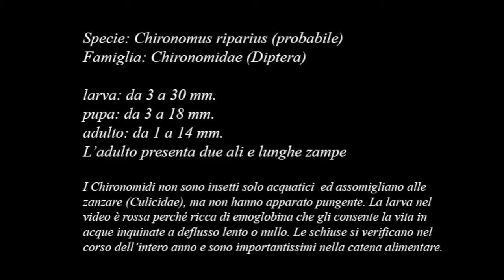Gli stadi vitali del Chironomidae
Come altri macroinvertebrati acquatici, il Chironomidae si sviluppa in quattro stadi vitali: uovo, larva, pupa e adulto (alato), in questo video vediamo gli ultimi tre.